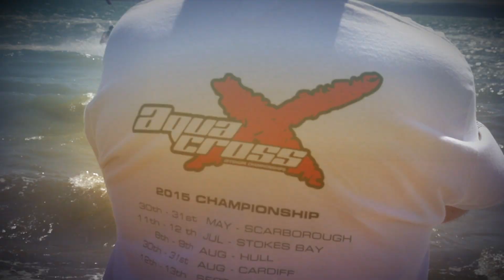2015 P1 Season: Gravity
A round up of P1 AquaX and P1 SuperStock's 2015 season!